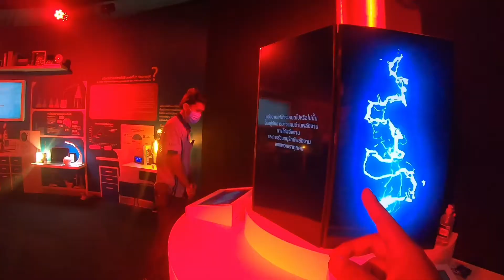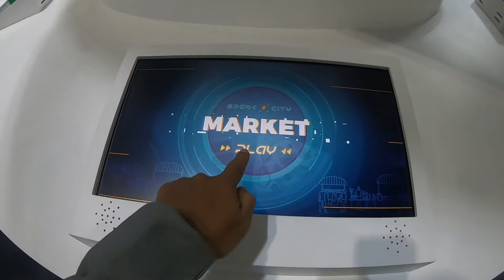port interactive : งานสัปดาห์วิทยาศาสตร์ 2563 เมืองทอง